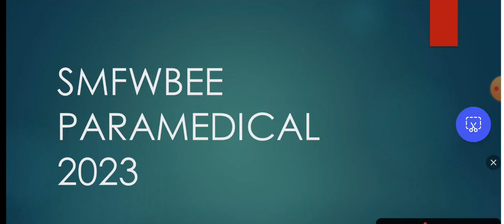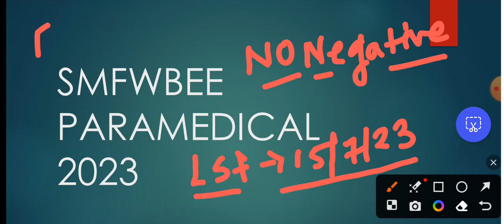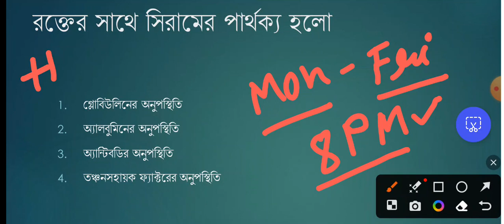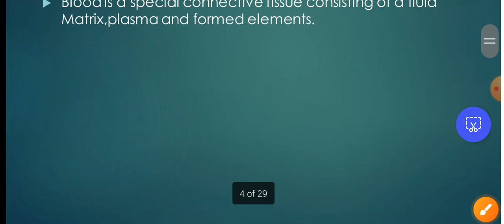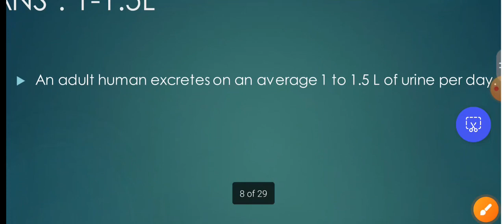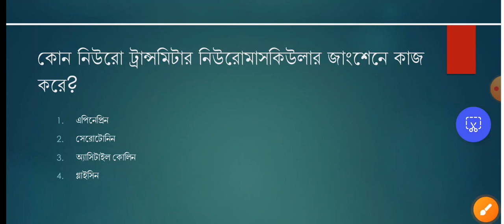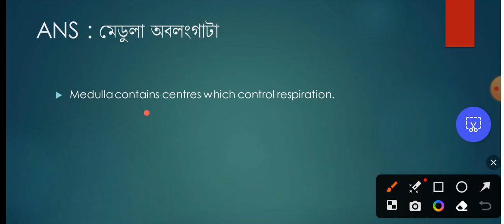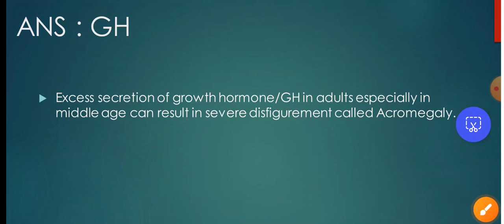SMFWBEE PARAMEDICAL Suggestive|class 3|Biology 50/50|SMFWBEE 2023